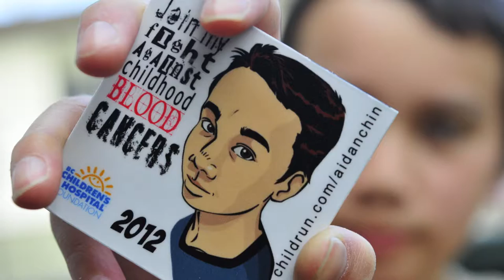Canadian Western Bank Group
Thank you Canadian Western Bank!